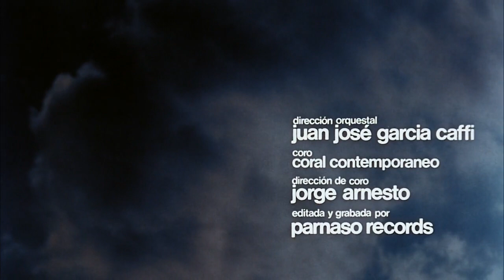Nazareno Cruz and the Wolf 1975